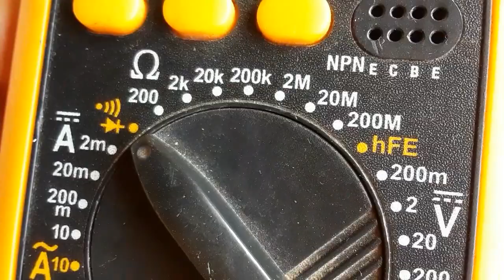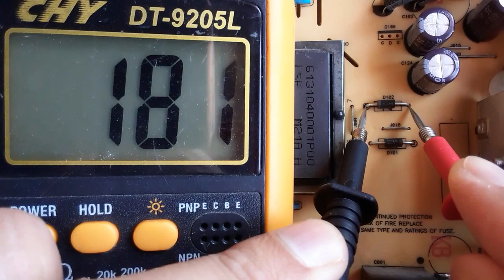Learn how to test diodes with a multimeter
My Facebook Group to help you solve your laptop motherboard faults:
How to diagnose & repair a Dead laptop motherboard course👇👇👇
Microscope
Voltage Injector
Programmers
Reballing / Stencils
Repair Tools
iPhone Cases
Soldering
Soldering Equipment
Storage / Rack
SMD Books
Tempered Glass
Test Tools
Components
Donor Boards
Gadgets / Accessories
Ports / Connectors
Tweezers
Adhesive
Apparel